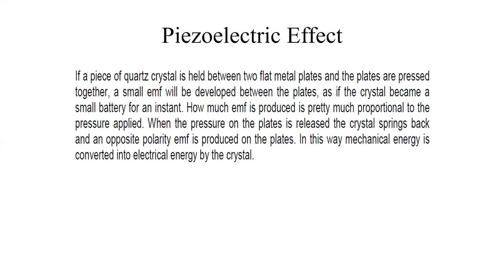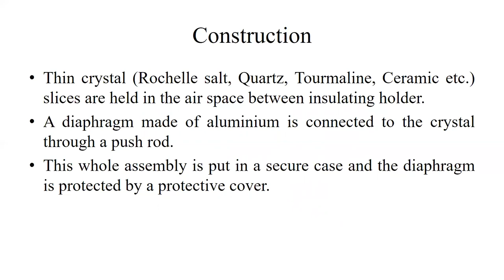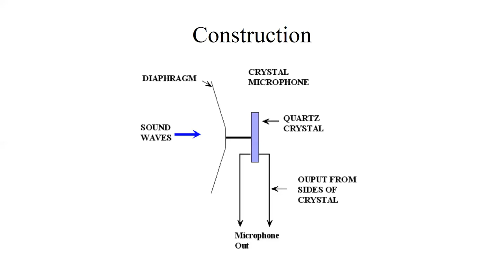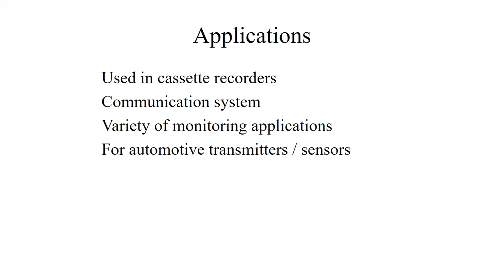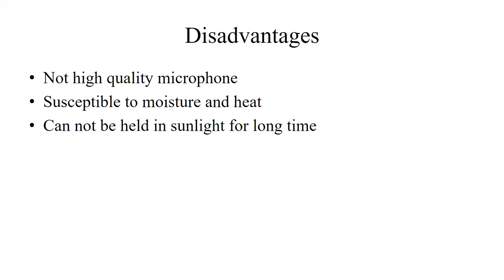Crystal Microphone, Manish Sharma, GPC Jaipur